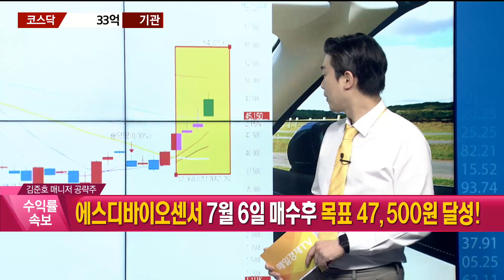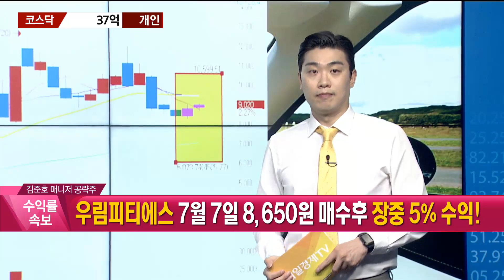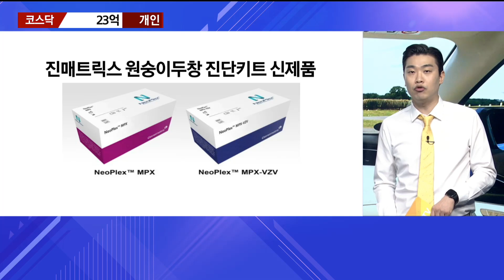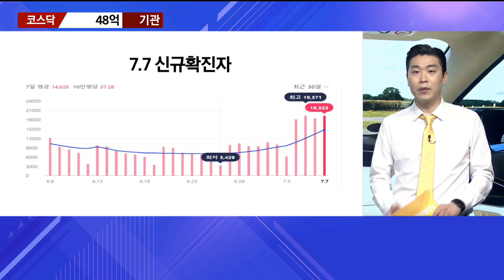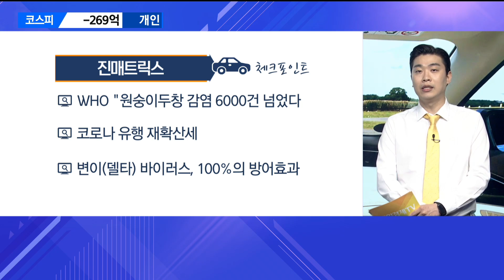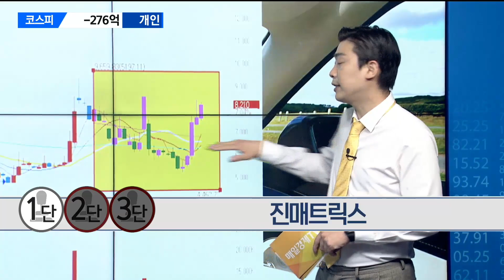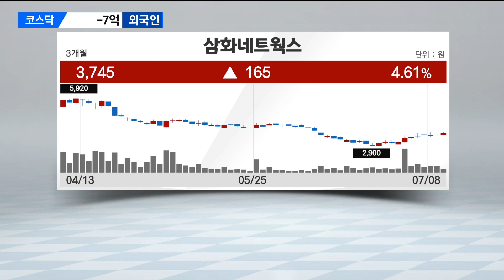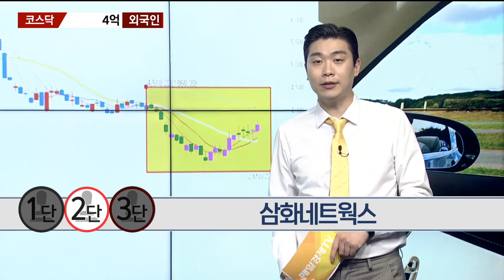[당장 사세요! 단기투자 종목] 진매트릭스, 삼화네트웍스_MBN골드 김준호 매니저 #7/8